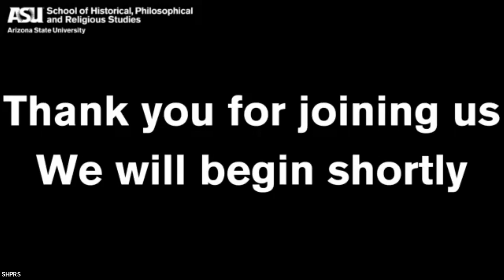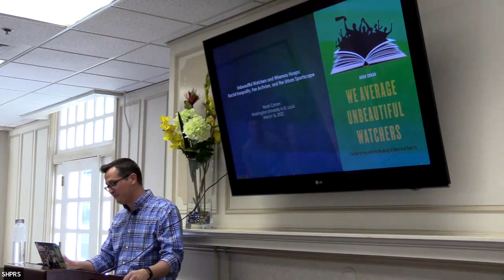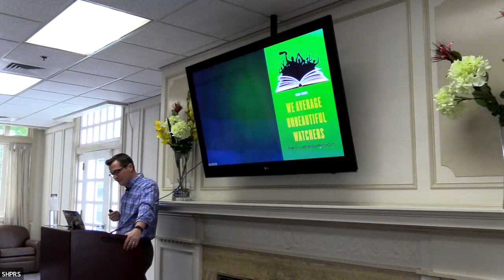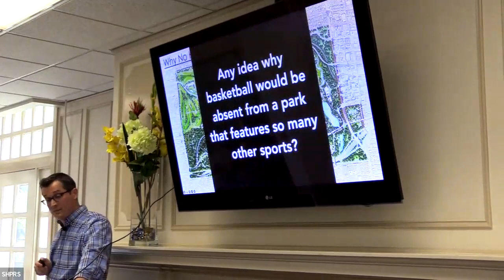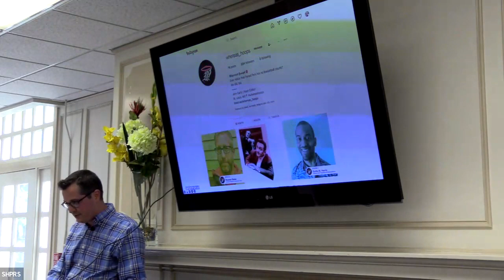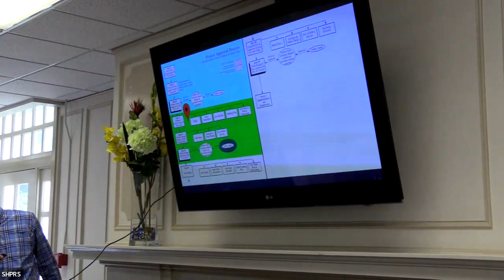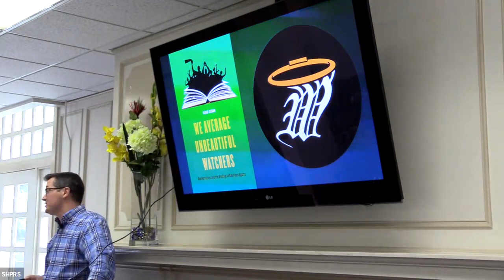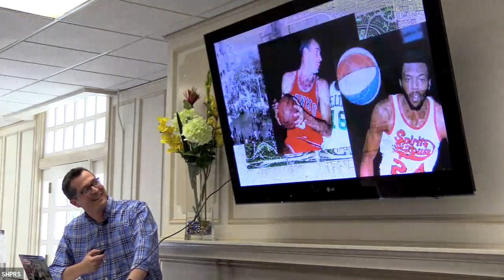Unbeautiful Watchers and Whereas Hoops: Racial Inequality, Fan Activism, and the Urban Sportscape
In my 2019 book, We Average Unbeautiful Watchers, I examined contemporary sports culture to show how mass-mediated athletics are in fact richly textured narrative entertainments rather than merely competitive displays, and argued that humanistic methods are urgently needed for developing nuanced critical conversations about athletics. One such conversation, born of my own interactions in the sporting landscape of my home city, St. Louis, and the disruptive force of the COVID-19 pandemic, has produced “Whereas Hoops”: a multimedia project that explores the history of racism that undergirds the lack of basketball facilities in Forest Park, St. Louis’s premier public space, and aims to do something about it. Developed in collaboration with visual artist and fine art faculty member John Early, the Whereas Hoops project has taken shape variously as an Instagram account, a guerilla hoop installation, an artist’s book, and public activism, all aimed at bringing about the installation of permanent basketball facilities in the park. In this presentation, I trace the evolution of the project as well as the progress made toward building hoops in Forest Park, and argue for the importance of both self-reflective sports fandom and publicly engaged Sports Studies scholarship.

About the Speaker:

Noah Cohan is Assistant Director of American Culture Studies at Washington University in St. Louis. His research and teaching are oriented to the intersection of American fan cultures, sports, and narratives, particularly as they pertain to race and gender. Cohan’s book, We Average Unbeautiful Watchers: Fan Narratives and the Reading of American Sports, was published in July 2019 by the University of Nebraska Press. He is the co-editor of Sport in the University, a special issue of the journal American Studies (Fall 2016), the founding coordinator of the Sports Studies Caucus of the American Studies Association, and co-convener of the AMCS program initiative in Sports and Society: Culture, Power, and Identity.